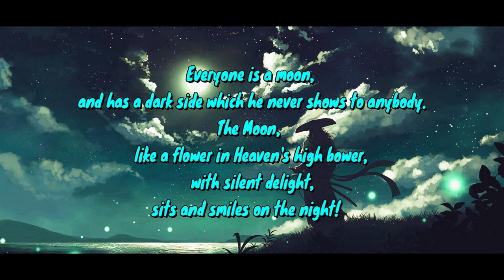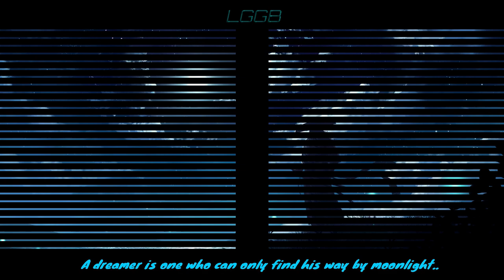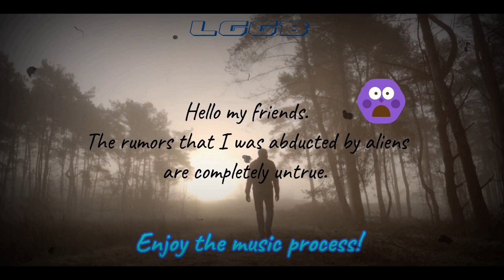MUSIC WALK ( By LGGB ) 04 - Mar - 2024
Music Video
Nomyn